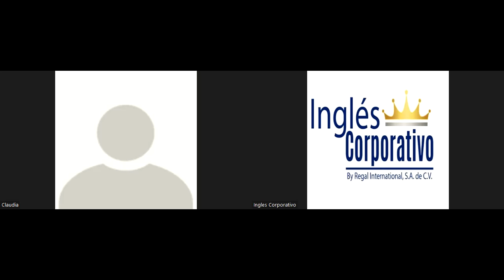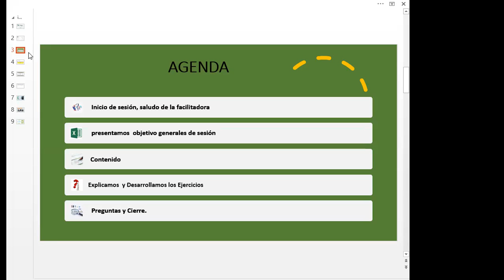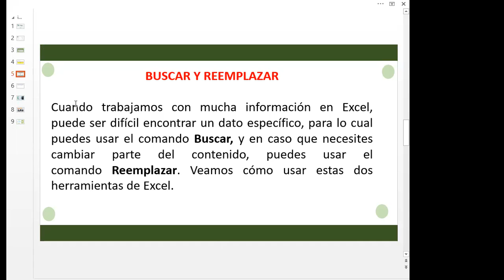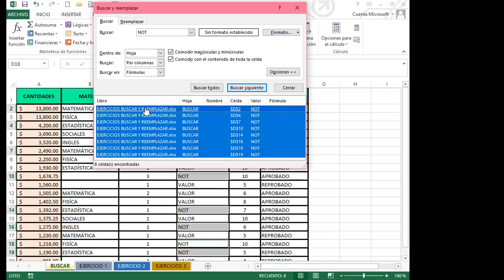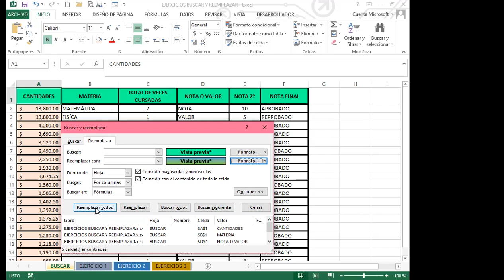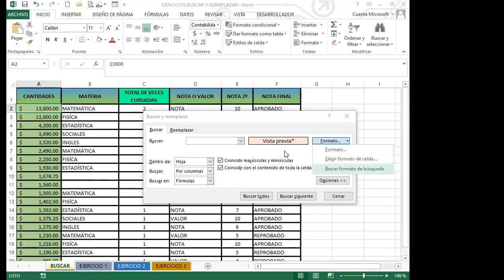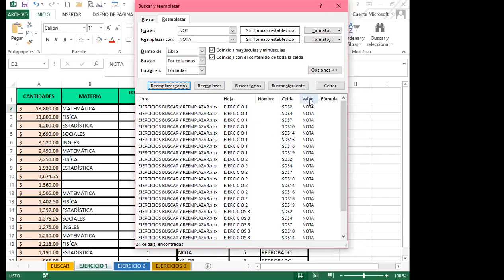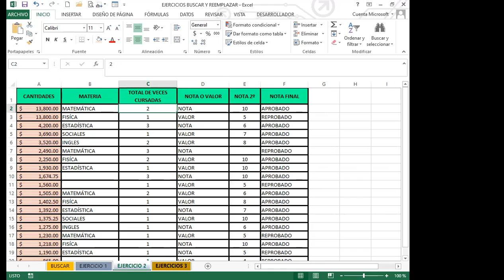Ingles Corporativo- SEMANA 4_DIA 14 - BUSCAR Y REEMPLAZAR